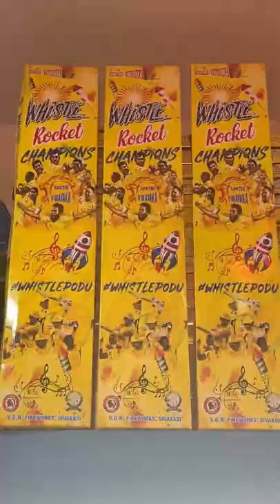Wholesale Price la elaame kedaikuma🤩💥|Ipdi la பட்டாசு irukaa 🤯|Sivakasi Part -1|Foodismbro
😻 Deepavali Coming guys 😻
Wholesale price la Crackers 🤩Watch till end😂

Happy ah Family oda Celebrate pandra Sila days la onnu Deepavali 😻💖

Ayan song rap 😂🙊
Elaa variety Crackers um ore Shop la Wholesale price la sema cheap and best ah kedaikum ❤️‍🔥

Varshathula ore naal vara Deepavali kaaga 365 days um Work Pandraangah inga 💝

Sema experience ah irunthuchu 💥

Part -2 Coming soon 😍Athula Crackers vedicha shots la varum 😇

Offers oda irukum guys All over India Deliberations available 🫰🏻

(Sivakasi)